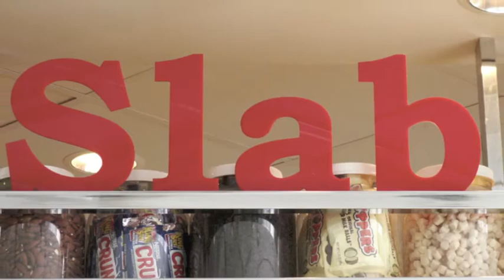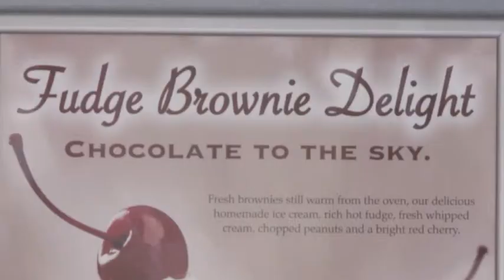Marble Slab Creamery, Maple Valley, WA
Marble Slab